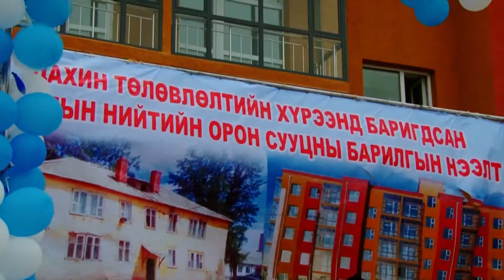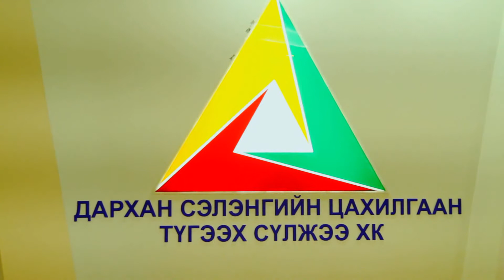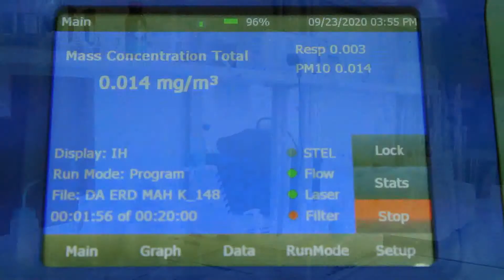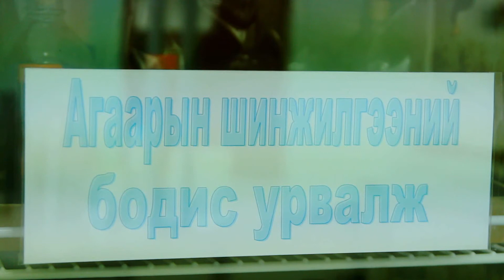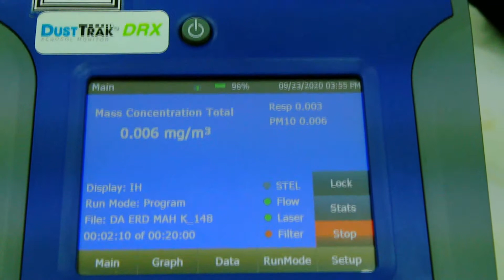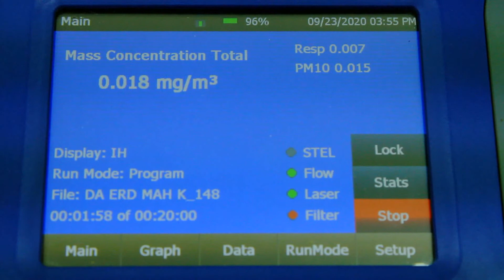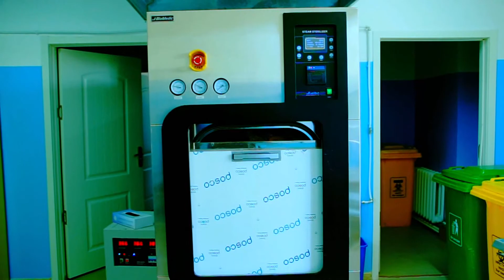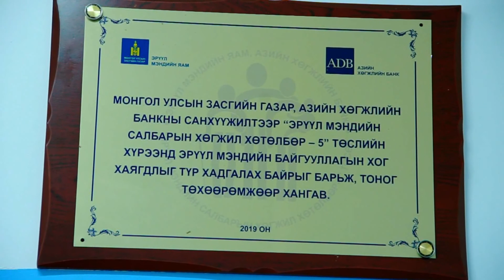“АМЖИЛТ ДАГУУЛСАН ТҮҮХ”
“АМЖИЛТ ДАГУУЛСАН ТҮҮХ” төслийн хүрээнд хийгдсэн “Бидний хот” цуврал нэвтрүүлэг “АГААР-ОРЧНЫ БОХИРДОЛ”-ын эсрэг хийгдсэн ажил